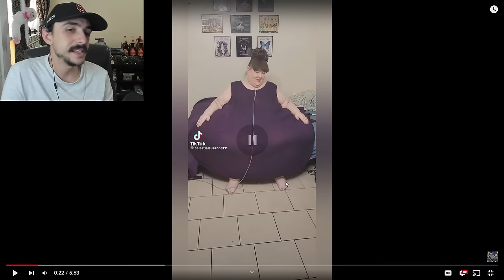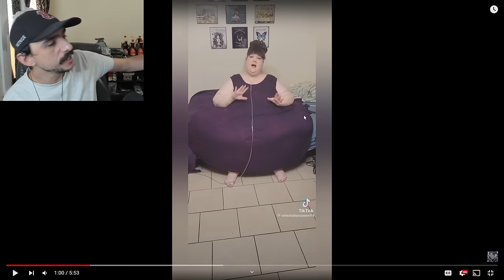"Being Fat Is Brave!"! | Fat Acceptance TikTok Cringe Part 129